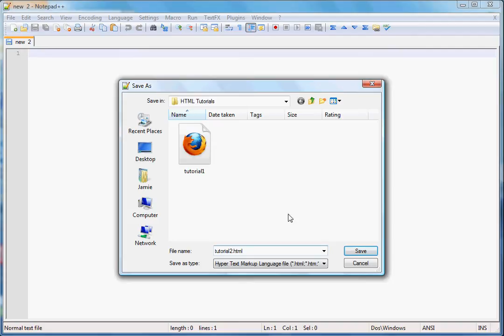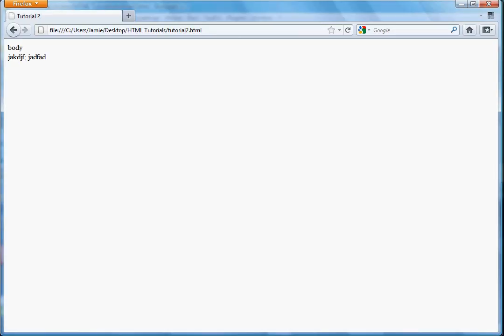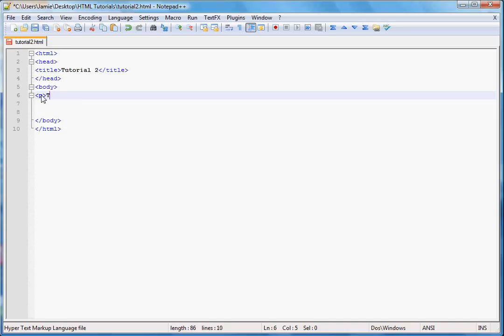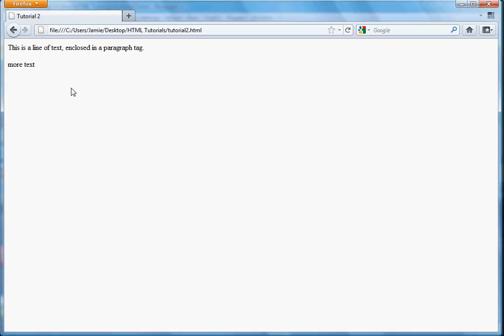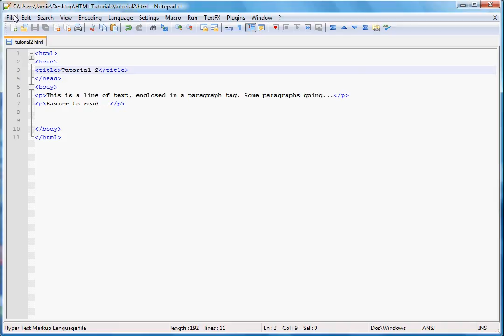HTML Tutorial 2 - Adding and Spacing Text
In this tutorial, we learn how to add text to the body of an HTML webpage, as well as how to use the paragraph tags to include spaces between the lines of text that are on the page, in order to make it look more "clean" and organized.

If you have any questions, comments, or suggestions, please feel free to leave a comment below or to contact me on Twitter, or by e-mail, using the "Contact" form on TechnicalCafe.com.